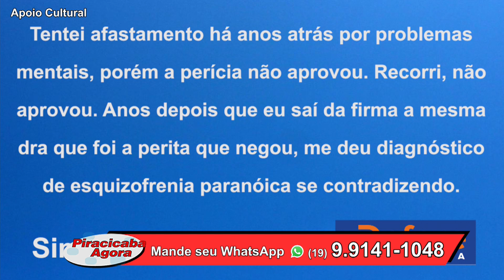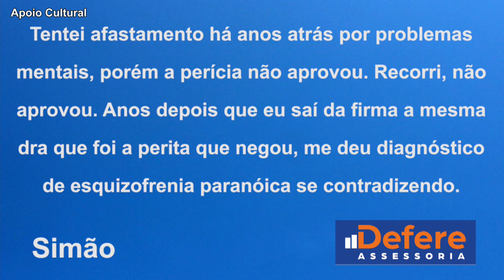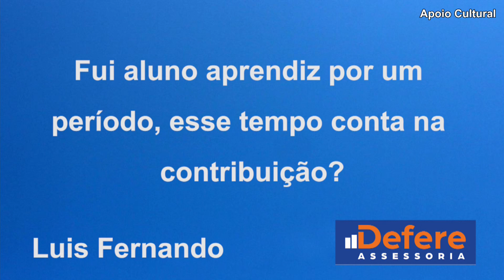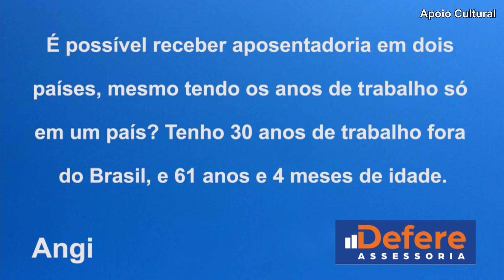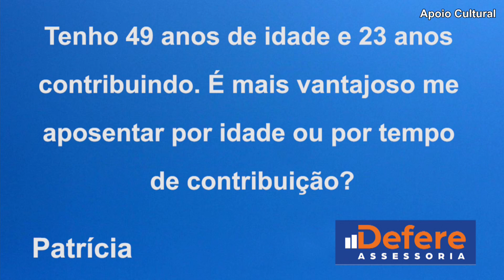Defere com Leandro 11 07 24